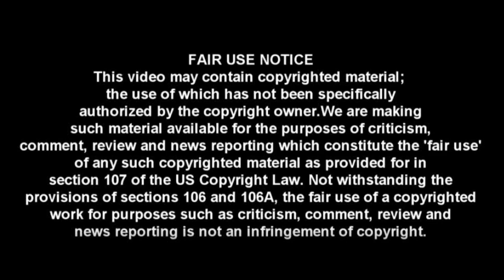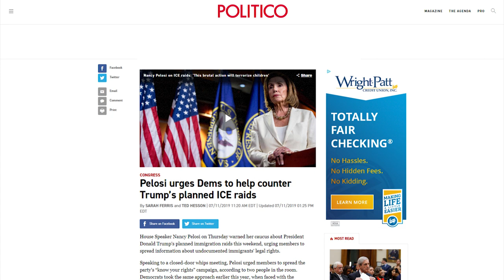WTF: Robert Mueller is Dazed & Confused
CRYPTOCURRENCY:
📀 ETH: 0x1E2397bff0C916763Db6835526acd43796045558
📀 BTC: 13dnHJyCaLFgzxXZLSSXhgbqAfioXHo33t
📀 LTC:  LRaNzJD6PmCR7FkqHTuSgiAYkE9GSKG8g8
📀 DASH: XasuQ2cSEuPRSnG47XyShcW9XvM1xh6Em8

Lounge Hip-Hop Music Standard License
I OWN A LICENSE FOR THIS SONG.